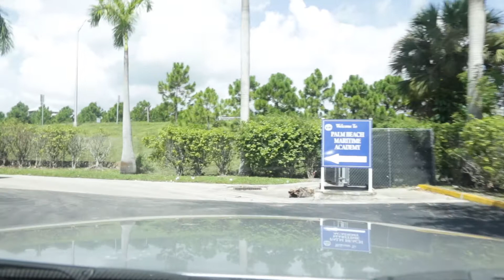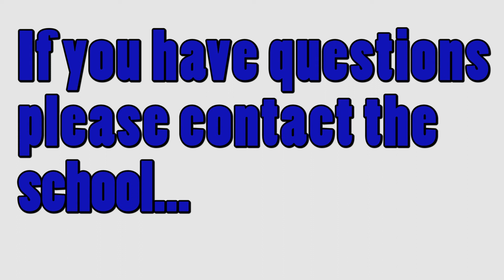Lantana1 Dropoff Pickup Instructional video